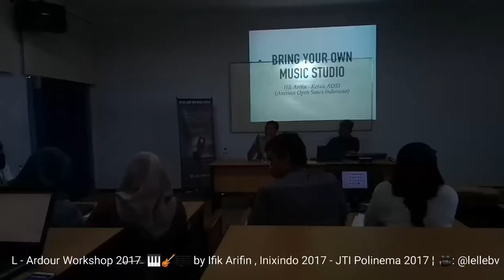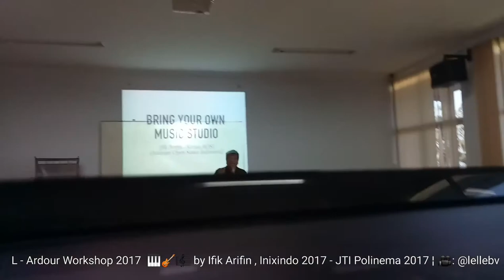L - Ardour Workshop 2017 🎹🎸🎶 by Ifik Arifin, Inixindo - JTI Polinema 2017 ¦ 🎥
L - Kuliah di Polinema - edit gears:
- ASUS VivoBook Pro 15 N580

-OPPO A39
RAM 3GB
Storage 32GB
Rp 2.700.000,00